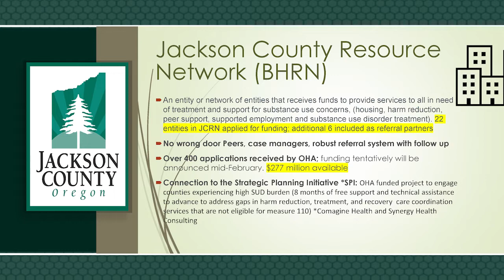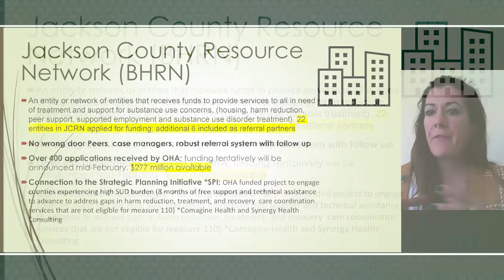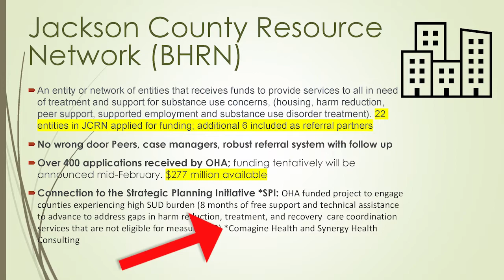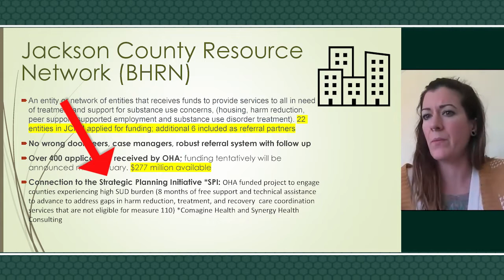January LPSCC Meeting: Jackson County Resource Network (JCRN) Update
Twenty-two coordinated care organizations in the Jackson County Resource Network applied for funding from the Oregon Health Authority Measure 110 Grant process. Here are the details.